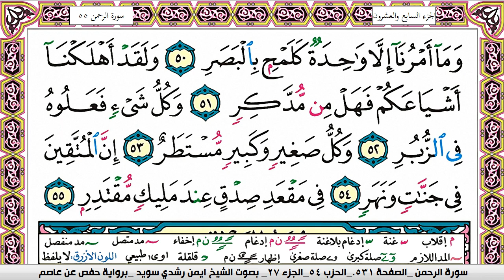سورة القمر كاملة مكتوبة ايمن سويد ـ تحفيظ القرآن الكريم بسهولة ويسر The Noble Qu